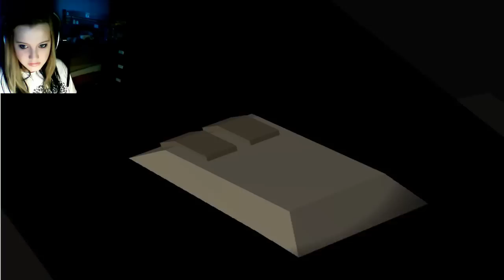Foc/us| I'M NOT MARKIPLIER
An adventure into a short but amazing game, where you go around talking to little people. Totally normal.